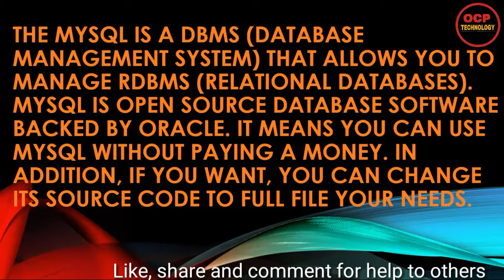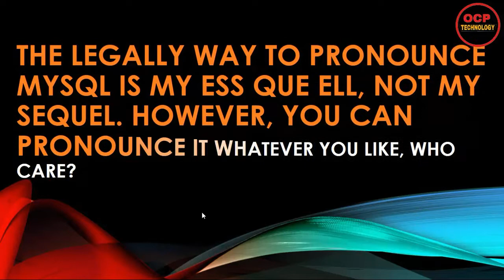What is MySQL and Why It Is the World’s Most Popular Open Source Database